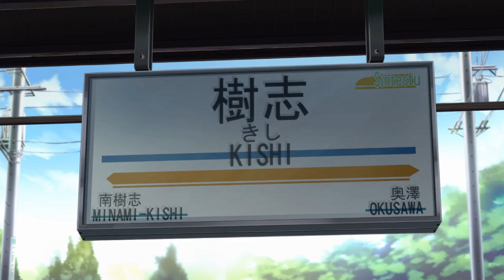Jade Plays: Corpse Party - Book of Shadows (part 10)